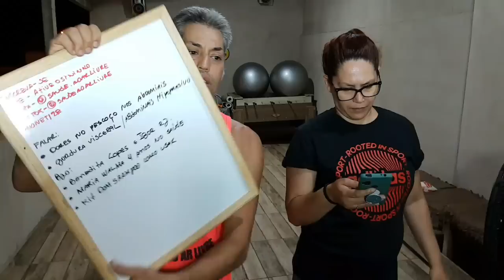14/10/2020 Quarta Feira - Aerolicalizada para membros superiores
- 1 pote de Sinedrol R$127,00